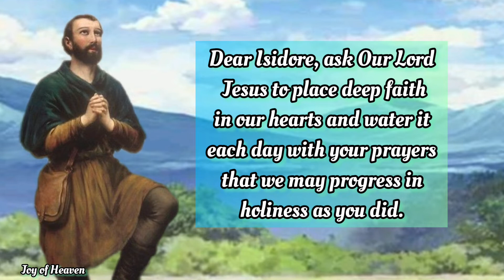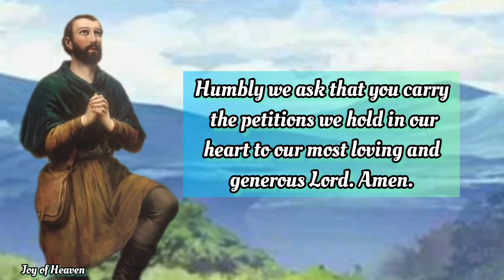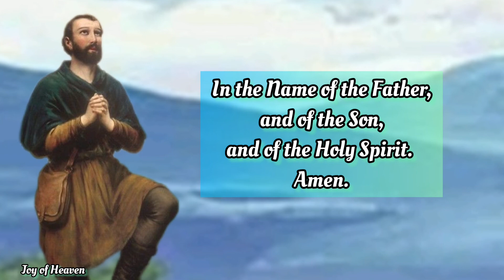ST. ISIDORE Powerful Novena Day 1 / Patron Saint of Farmers and Rural Communities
DAY 1

St Isidore, you lived a humble life working the land.

You attended Holy Mass each morning, which jeopardized the employment that allowed your family to eat.

The Lord repaid your love by sending His angels to plow the fields while you were at Church.

Dear Isidore, ask Our Lord Jesus to place deep faith in our hearts and water it each day with your prayers that we may progress in holiness as you did.

Pray that as our heart grows in love and humility we may be a living sign of Jesus to those around us.

As a farmer who used his hands to bring forth nourishing food, please ask Jesus to bless us with a bountiful harvest.

Pray that our hands and bodies will remain strong that we may farm the land God has given us.

Ask Jesus to care for our gardens as he tends our hearts.

Pray that weeds will be kept far from our fields and likewise give us an aversion to sin.

Humbly we ask that you carry the petitions we hold in our heart to our most loving and generous Lord.

Amen.

Saint Isidore, Pray for us.

 MORE ABOUT ST.  ISIDORE THE FARMER

St. Isidore was born at Madrid, Spain, in the latter half of the 12th century. For the greater part of his life he was employed as a laborer on a farm outside the city. Many marvelous happenings accompanied his lifelong work in the fields and continued long after his holy death. He was favored with celestial visions and, it is said, the angels sometimes helped him in his work in the fields. St. Isidore was canonized in 1622.

In 1947, he was proclaimed the patron of the National Rural Conference in the United States. He is the patron of farmers, and his feast day is May 15th.

Prayer : God, through the intercession of St. Isidore, the holy Farmer, grant that we may overcome all feelings of pride. May we always serve You with that humility which pleases You, through his merits and example.

Hello everyone, Peace be with you. The FEAST OF ST. ISIDORE THE FARMER is on May 15. Patron Saint of Farmers and Rural Communities. You can make this Novena anytime you want for your own intentions.

❣❣❣❣ Credits / Sources: ❣❣❣❣

John 11:40